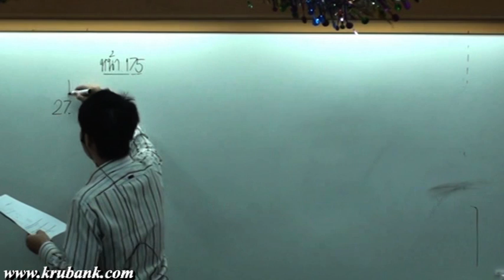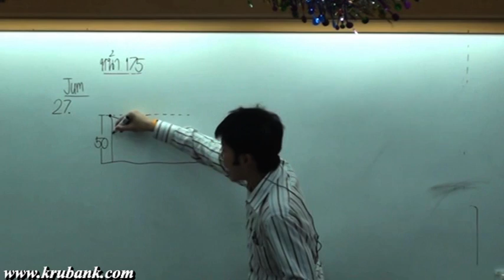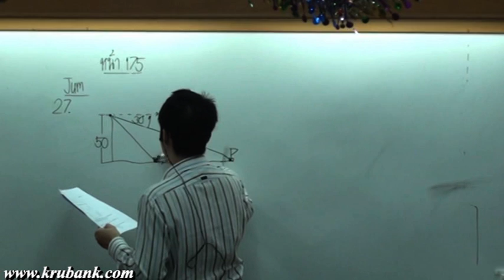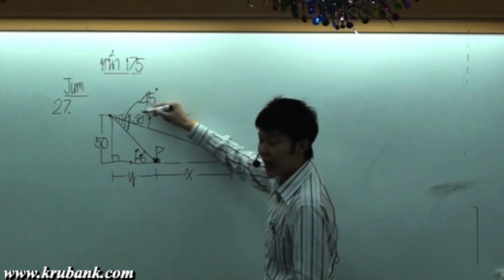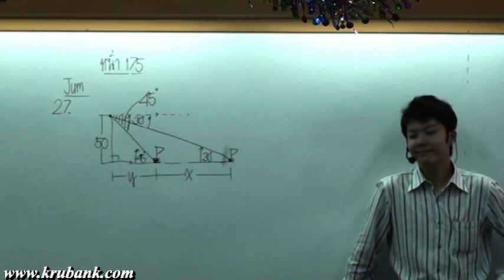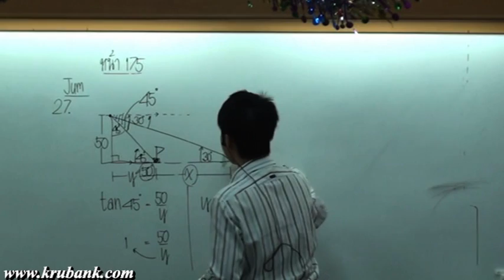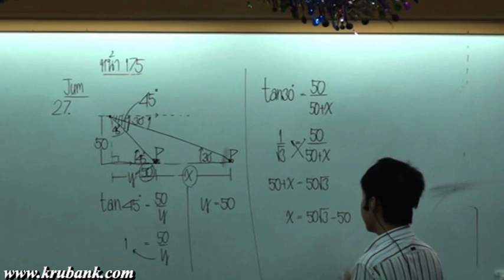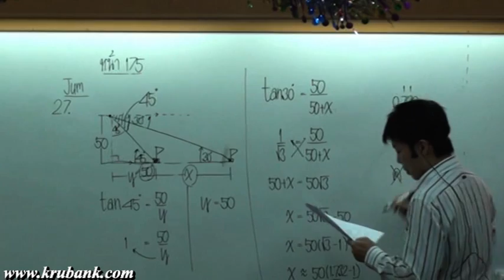เฉลยโจทย์ตรีโกณมิติ ม 3 คณิตศาสตร์ครูพี่แบงค์ part 5